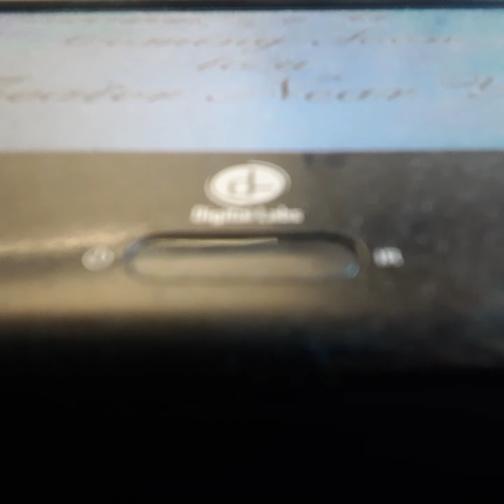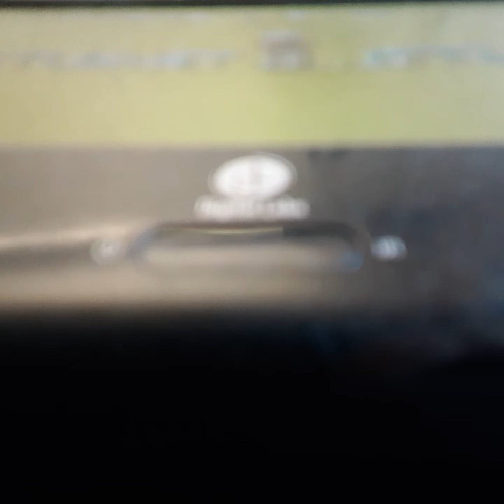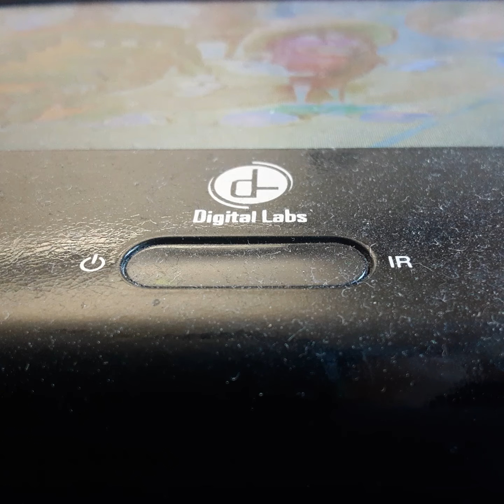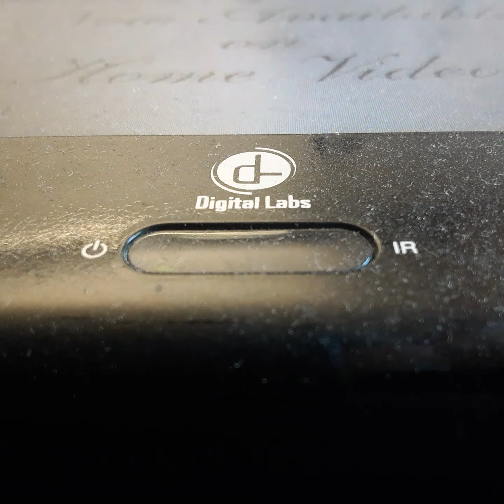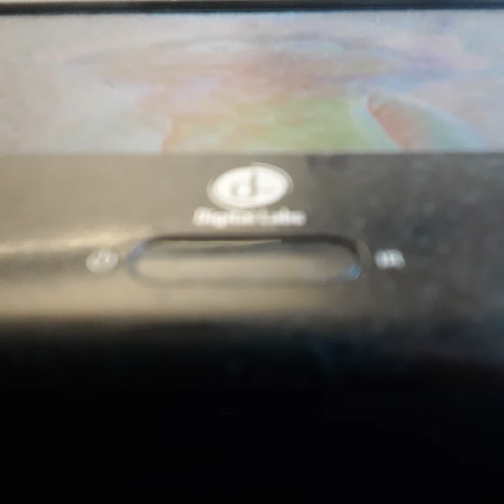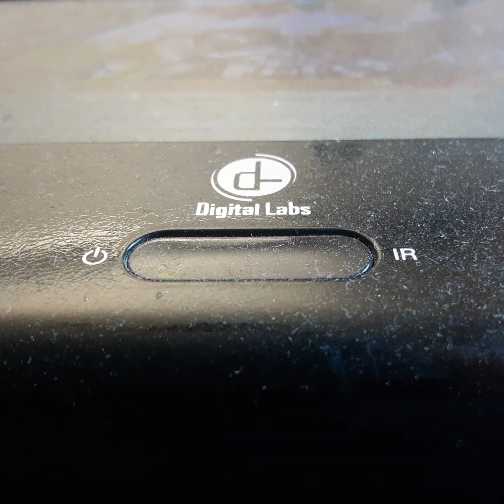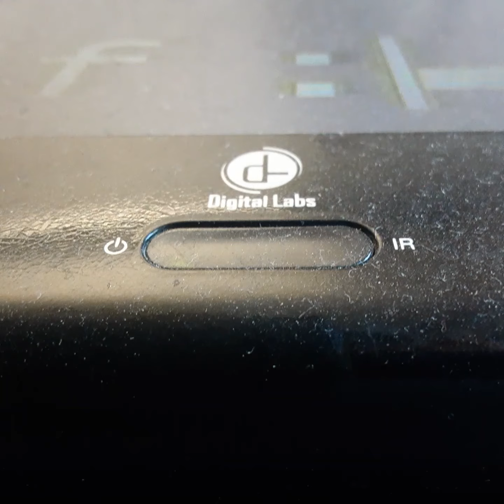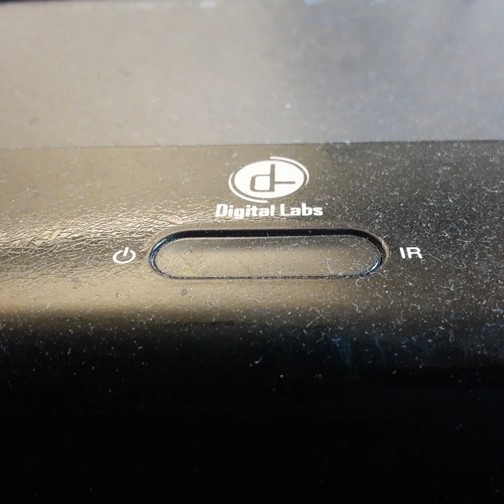Opening To Muppets From Space 1999 VHS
From 1999
Columbia Pictures & Jim Henson Pictures Presents Muppets From Space Dave Goez Steve Whitemen & Frank OZ Jeffrey Temple Josh Charles Ray Union
Andie McDowell Kevin Clash Jerry Nelson Rob Shiner Brian Henson Produced By Brian Henson Dreated By Tim Hill
Color 69%
Rated G